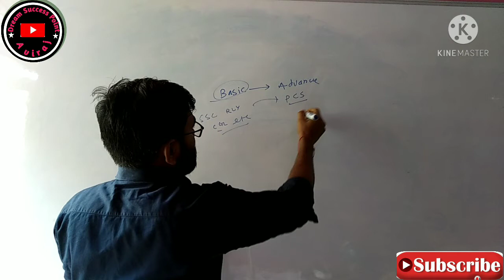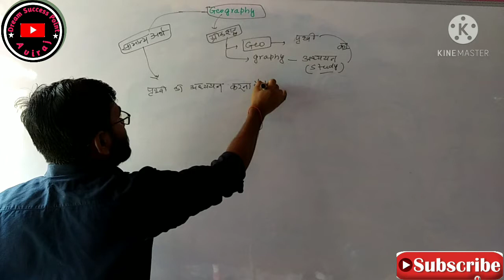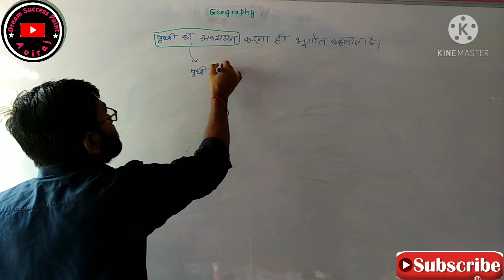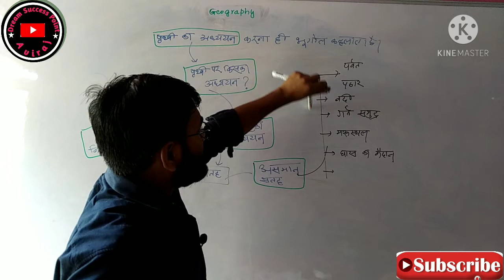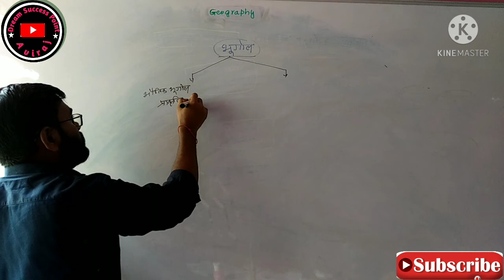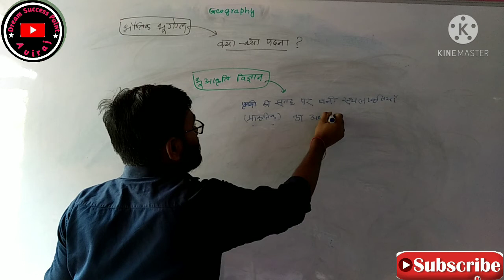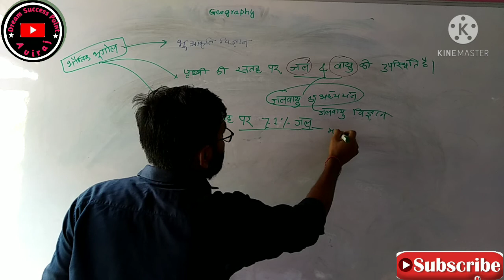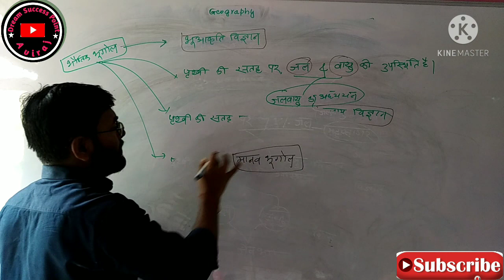Physical geography introduction class भौतिक भूगोल परिचय